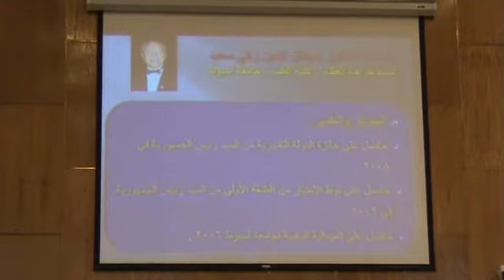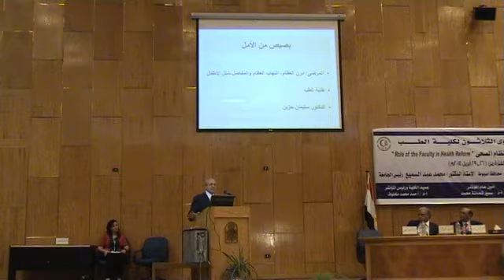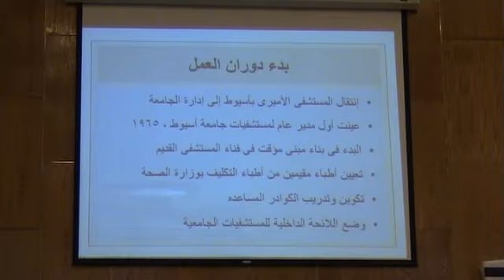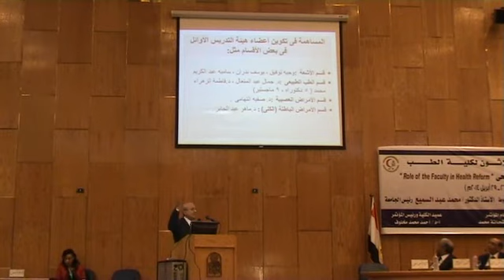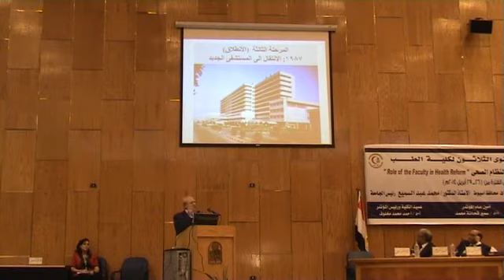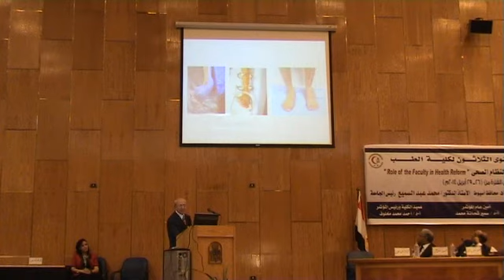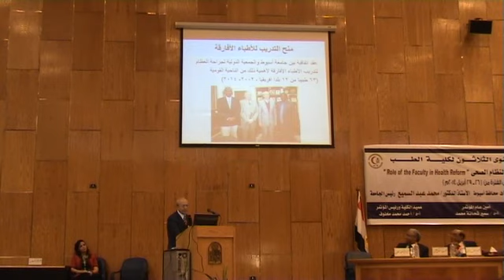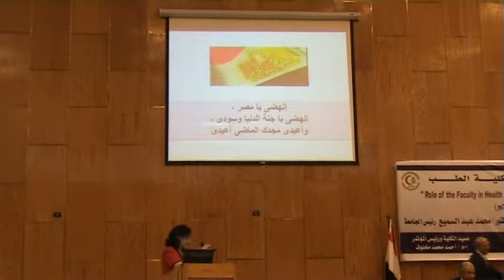Dr Galal Zaki Said's Memorial Lecture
Prof. Dr. Galal Zaki Said's memorial lecture at the annual conference of the Faculty of Medicine, Assiut University, Assiut, Egypt on Sunday the 27th of April, 2014.